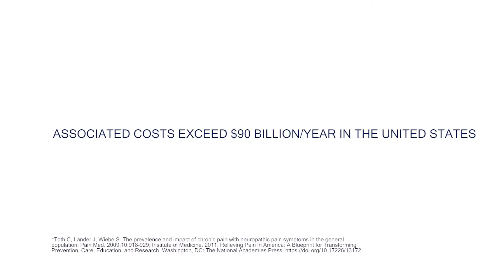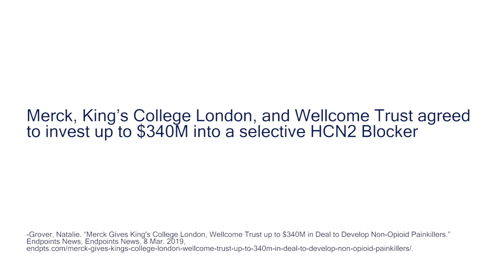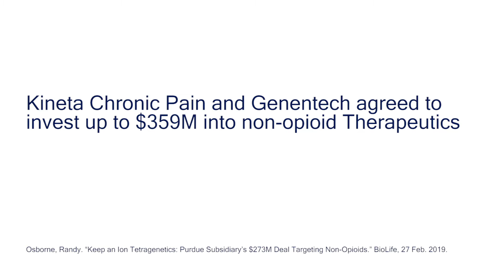Akelos Crowd Funding